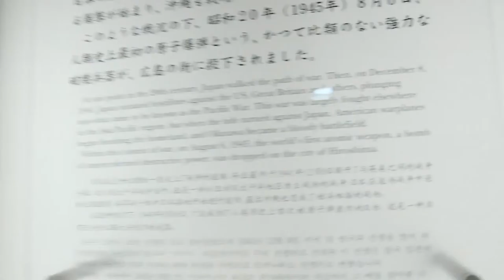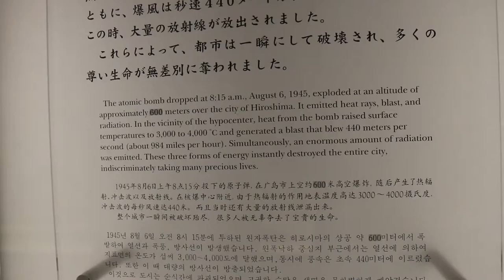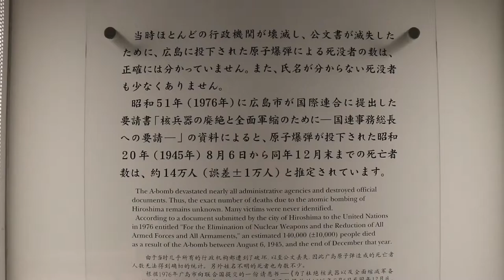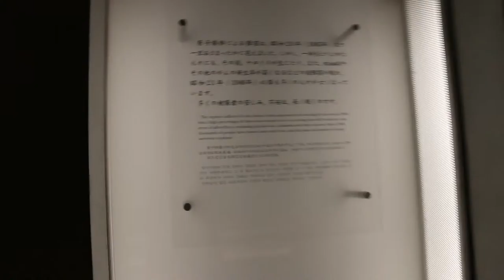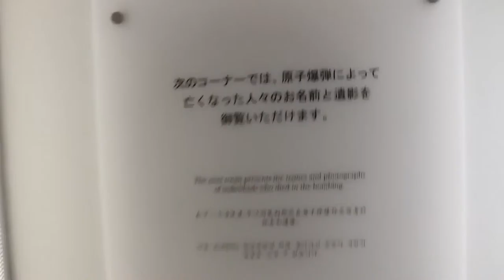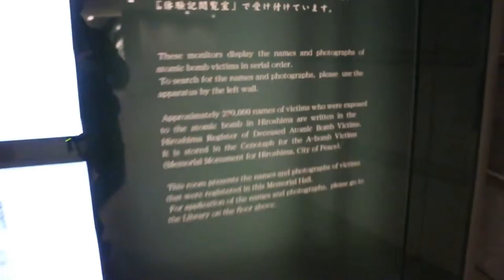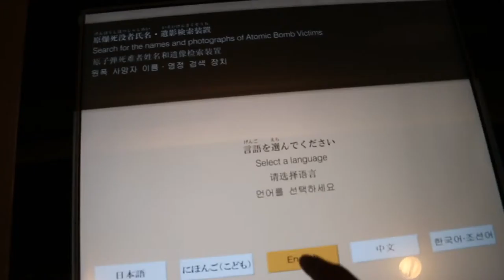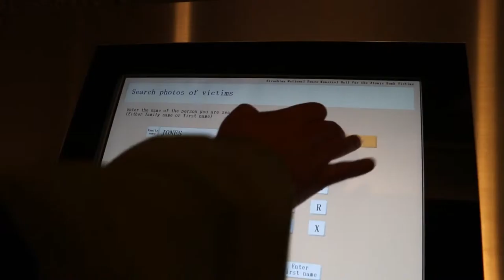Hiroshima Peace Memorial